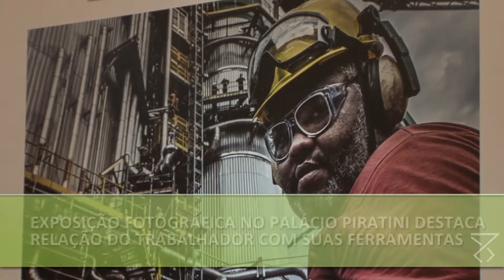Exposição fotográfica destaca relação do trabalhador com suas ferramentas, no Palácio Piratini